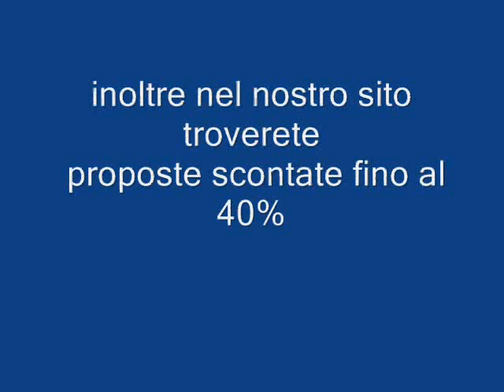Queen Village Egitto Sharm el Sheikh Galadriel viaggi Pieve di Soligo 04381796937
Sharm el Sheikh è il regno incontrastato dei fondali marini dalla singolare bellezza. Uno scenario unico: la barriera corallina così ricca di pesci di ogni specie e colore che sembra di nuotare in un acquario. Gli straordinari giochi di luce del reef con i suoi coloratissimi abitanti, danno vita alla vacanza ideale per chi ama tuffarsi nella natura subacquea. Ma non solo. Perché Sharm el Sheik è un posto magico: la maestosità del deserto, la luce intensa, i profumi speziati, le notti colorate, musiche e suoni esotici. Misteri e contrasti per una vacanza da mille e una notte.